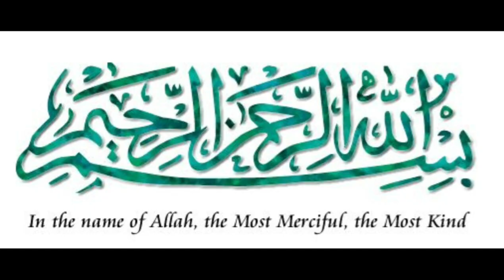Ye Tasty Kema Banayein Khane Walon Ka Pet Bharega Mann Nahi | Tasty Muton Keema|special lahori keema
KESY HAIN AP SAB DOST UMEED HAI KHERIYAT SE HO GY...
AAJ ME AP SE APNI BOHT HI KHAAS RECIPE  SPECIAL LAHORI KEEMA RECIPE SHARE KERNE JA RAHAI HUN.
THANKS